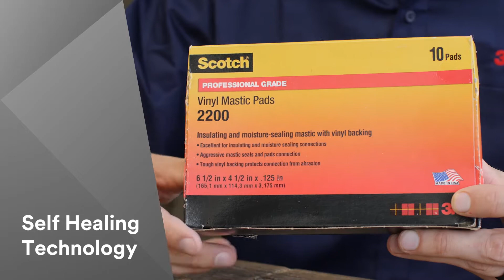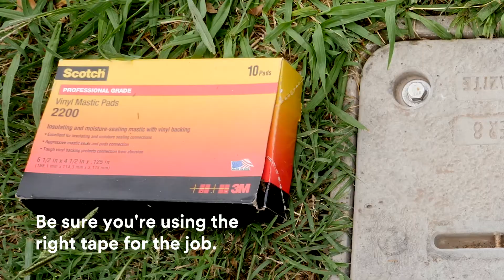How to provide mechanical protection.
Watch this video to see how you can use Scotch® Vinyl Mastic Tape 2200 for moisture sealing, padding, and shaping. The information contained in this video is intended for industrial/occupational use by persons with the knowledge and technical skills to use such information.  It is supplemental only and not intended to replace the information in 3M instructions and installation manuals or data sheets. For additional information, including important safety and warranty information, regarding 3M Electrical products,